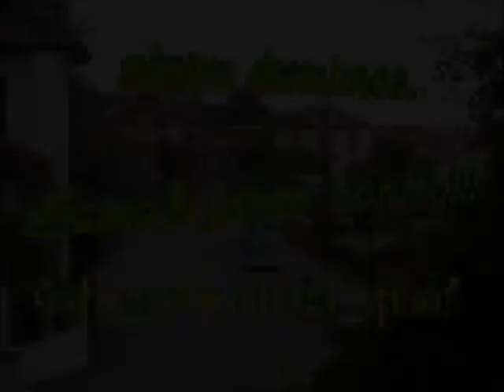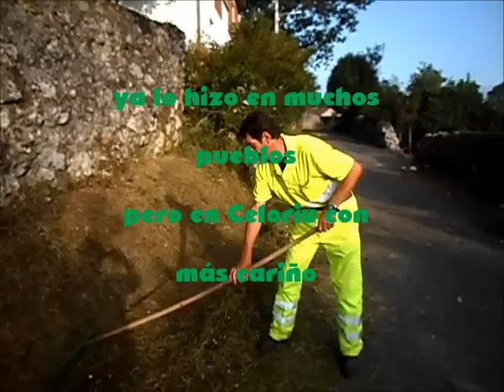LIMPIANDO CELORIU JULIO,2013